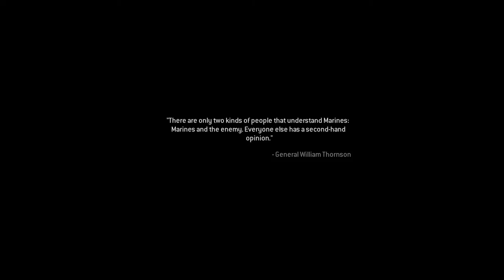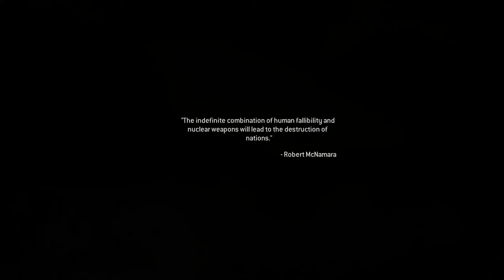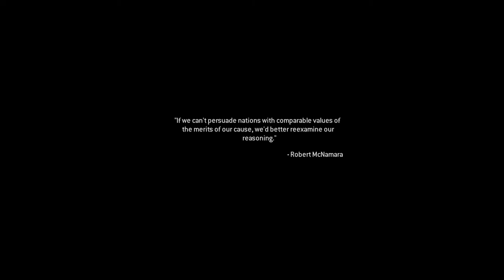Call of Duty Modern Warfare Remastered | Campaign | Final Part-8